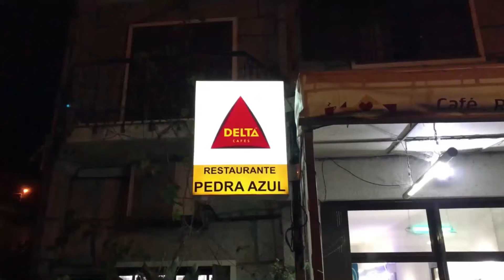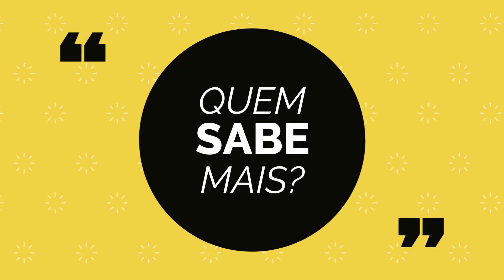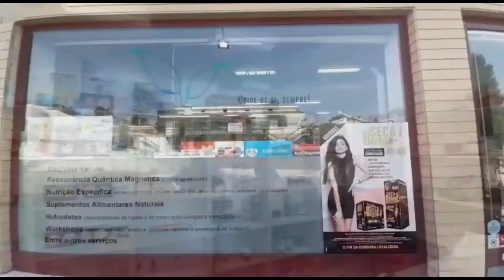Que rei regressará numa manhã de nevoeiro para salvar Portugal?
A) D. Dinis
B) D. Sebastião
C) D. Carlos
D) D. Manuel II